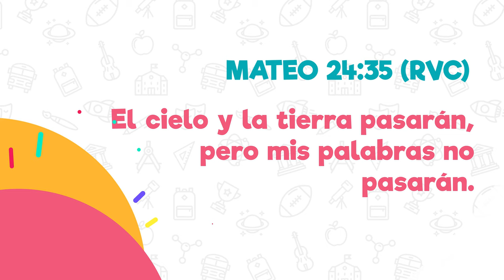El Virus del Miedo - CDM Kids